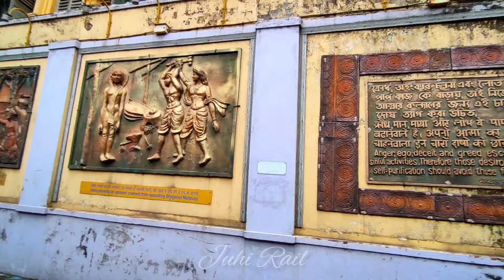কলকাতার আনাচে কানাচে রয়েছে বহু তীর্থস্থান,সেগুলির মধ্যেই আজকে চলে গেলাম কলকাতার পরেশনাথ মন্দির!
কলকাতার আনাচে কানাচে ছড়িয়ে রয়েছে বহু প্রসিদ্ধ  তীর্থস্থান। সেগুলির মধ্যেই আজকে চলে গেলাম কলকাতার পরেশনাথ মন্দির!

কলকাতা জৈন মন্দিরটি ( পার্শ্বনাথ মন্দির নামেও পরিচিত ) মানিকতলার গৌরীবাড়ির বদ্রীদাস মন্দির স্ট্রিটে অবস্থিত এবং কলকাতার ভারতের একটি প্রধান পর্যটন আকর্ষণ । 1867 সালে রায় বদরিদাস বাহাদুর মুকিম নামে একজন জৈন মন্দিরটি তৈরি করেছিলেন। প্রতিষ্টা করেছিলেন শ্রী কল্যাণসুরিশ্বরজি মহারাজ।

প্রতি বছর হাজার হাজার মানুষ এই মন্দিরে যান। পরশনাথ জৈন মন্দিরটি আসলে 4টি মন্দিরের একটি কমপ্লেক্স। প্রধান মন্দিরটি শীতলনাথ , দশম তীর্থঙ্করকে উৎসর্গ করা হয়েছে। শ্রী কল্যাণসুরিশ্বরজী মহারাজ প্রতিষ্টা করেছিলেন।
চারটি প্রধান মন্দির হল শীতলনাথ জি মন্দির, চন্দ্রপ্রভু জি মন্দির, মহাবীর স্বামী মন্দির এবং দাদাওয়াড়ি এবং কুশল জি মহারাজ মন্দির যেখানে জৈন আচার্য জিন দত্ত কুশল সুরির পদচিহ্ন রাখা হয় এবং পূজা করা হয়। শ্রী সীতালা নাথ জির মন্দিরের দক্ষিণ দিকে, শ্রী চন্দ প্রভুজিদেবের মন্দির অবস্থিত, যা 1895 সালে গণেশলাল কাপুরচাঁদ জহর দ্বারা নির্মিত হয়েছিল।

প্রধান জৈন মন্দির যেখানে ভাদ্রব মাসে 8 বা 10 দিনের উৎসব পালন করা হয়।এই সময়কালে জৈনরা অহিংসা পালন করে, পূজার শাস্ত্রের পাঠ শোনে এবং দাতব্য কাজ করে। উৎসবের শেষ দিনটিকে বলা হয় সম্বতসরি।  ভগবান শীতলনাথ জির দেবতা গর্ভগৃহে উপবিষ্ট, এবং তাঁর হীরা-খচিত কপাল দর্শনার্থীদের জন্য একটি প্রধান আকর্ষণ। অন্যান্য দেবতারাও অর্ধ-মূল্যবান পাথর এবং মূল্যবান ধাতু দিয়ে সুন্দরভাবে সজ্জিত।

চন্দ প্রভুজিদেব, দাদাগারুদেব শ্রী জিন কুশল সুরিজি মহারাজকে উৎসর্গ করা আরও তিনটি মন্দির রয়েছে। শেষ মন্দিরটি ভগবান মহাবীরকে উৎসর্গ করা হয়েছে, যিনি জৈন ঐতিহ্যের শেষ তীর্থঙ্কর ছিলেন।

পরেশনাথ জৈন মন্দির, কলকাতায় চমৎকার নকশার প্রদর্শন রয়েছে এবং এটি একটি চিত্তাকর্ষক কাঠামো যা দাগযুক্ত কাঁচের তৈরি স্তম্ভ এবং জানালা দিয়ে তৈরি।  মন্দিরটি তিনটি সুন্দর বারান্দা দ্বারা বেষ্টিত।

মন্দিরের দেয়ালে মোজাইক এবং অন্যান্য শোভাময় কাজ রয়েছে। মূল মন্দিরটি তিনটি বিভাগে বিভক্ত।, সবচেয়ে ভিতরের অংশে তীর্থঙ্করদের মূর্তি স্থাপন করা হয়েছে । মার্বেল মূর্তিগুলি সোনার নেকলেস, রৌপ্য পদ্মের পাদদেশ এবং একটি বড় হীরা জড়ানো কপাল পরিধান করে। বাইরের অংশটি দেয়াল, ছাদ এবং কলামে অলঙ্কৃত মোজাইক কাঁচের কাজ দিয়ে সজ্জিত। এই বিভাগে শতাধিক শাখা সহ একটি ঝাড়বাতিও রয়েছে। মন্দিরের বাইরে ভারতীয় এবং বিদেশী গাছপালা সহ একটি বাগান রয়েছে। বাগানটি মাঝখানে ভাস্কর্য এবং ফোয়ারায় পরিপূর্ণ। এটি স্থাপত্য এবং শৈল্পিকতার একটি সাক্ষ্য হিসাবে বিবেচিত হয়।

মন্দিরের অভ্যন্তরীণ অংশগুলি চমত্কারভাবে সজ্জিত, বহিরঙ্গন সহ, যা অনেকগুলি সুন্দর রঙের ফুলের বাগান এবং ফোয়ারা দিয়ে ঘেরা। এর মধ্য দিয়ে প্রবাহিত একটি ছোট স্রোত রয়েছে, যার চারপাশে বিভিন্ন ধরণের ফুল রয়েছে। ঝর্ণাগুলো উজ্জ্বল দেখায় যখন সেগুলো থেকে পানি নিখুঁত সমন্বয়ে বেরিয়ে আসে। একটি ভাল রক্ষণাবেক্ষণ করা জলাধার আশেপাশের সৌন্দর্যকে বাড়িয়ে তোলে। রঙিন মাছগুলো খাদ্যশস্যের সামান্য ইঙ্গিতেই চকচকে পানির উপরিভাগে ঝাঁপিয়ে পড়ে। মন্দিরের মেঝেটি মার্বেল দিয়ে বিস্তৃতভাবে প্রশস্ত করা হয়েছে যা এটিকে একটি গম্ভীর চেহারা দেয় এবং বিশুদ্ধতার চিহ্নও দেয়। মন্দিরটি অসাধারণ শৈল্পিক প্রবণতা প্রদর্শন করে যা অভ্যন্তরীণ এবং বাহ্যিক সজ্জার সম্পূর্ণ প্যাটার্নে দৃশ্যমান। এটি বিখ্যাত চিত্রশিল্পী গণেশ মুসকরের চিত্রকর্মও প্রদর্শন করে। ঝাড়বাতি বা ঝাড় বাট্টি হল আরেকটি বৈশিষ্ট্য যা অভ্যন্তরীণ অংশকে ঝলমলে করে তোলে এবং মন্দিরের প্রশান্তিকে অতিরিক্ত ঝিলমিল দেয়।

মন্দিরের অভ্যন্তরগুলি উচ্চমানের আয়না এবং চশমা দিয়ে সজ্জিত। জৈন মন্দিরের ঝাড়বাতি ছাদকে সাজিয়ে উপরে সৌন্দর্য যোগ করে। মেঝেটি মার্বেল দিয়ে প্রশস্ত করা হয়েছে এবং সূক্ষ্ম ফুলের নকশা দিয়ে অলঙ্কৃত করা হয়েছে যা এই বিশাল স্থাপত্যকে একটি উত্কৃষ্ট চেহারা প্রদান করে। অভ্যন্তরে, মন্দিরের দেয়ালগুলি প্রখ্যাত চিত্রশিল্পী গণেশ মুসকারের চিত্র দ্বারা শোভিত। মন্দিরের প্রবেশদ্বারটি চমত্কারভাবে নজরকাড়া।

গর্ভগৃহের অভ্যন্তরে একটি প্রদীপ আছে, যা ঘি দিয়ে জ্বলে, যা 1867 সাল থেকে মন্দিরের দীক্ষার পর থেকে অবিচ্ছিন্নভাবে জ্বলছে। প্রদীপটি যুগ যুগ ধরে সমসাময়িক বিশ্বের কাছে নীরব সাক্ষ্য বহন করে; এটার সাথে যুক্ত রহস্যবাদ স্বীকার করা চমৎকার। মন্দিরটি ভাদ্র মাসে (16 আগস্ট থেকে 15 সেপ্টেম্বরের মধ্যে) পর্যুষণ উদযাপন করে। জৈনরা অহিংসা বা শান্তিতে বিশ্বাস করে এবং দাতব্য কাজের জন্য প্রতিশ্রুতিবদ্ধ।